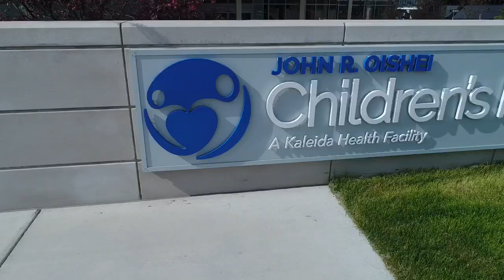Oishei Children’s Hospital Buffalo, NY - Jameson Roofing